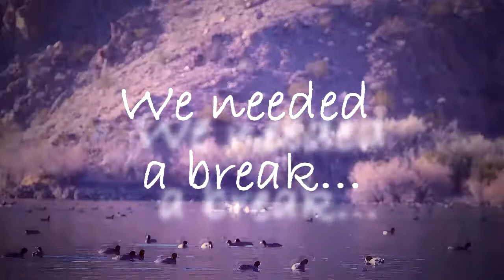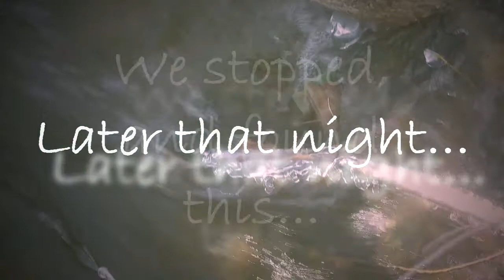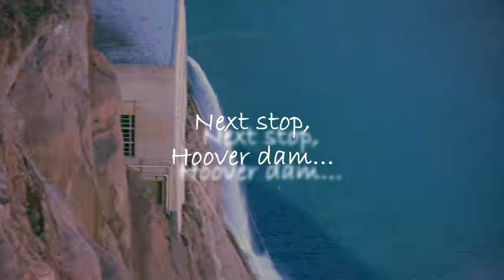Hoover dam, what a trip it's been-(january 2019)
leaving the "normal life" behind. join us as this family of 5 travel the country, finding home.